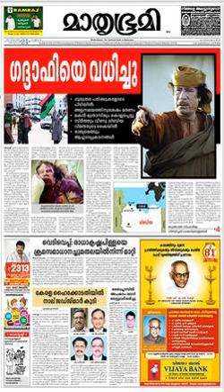Mathrubhumi | Wikipedia audio article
00:00:34 1 Printing centers (known as editions)
00:00:51 1.1 In Kerala
00:01:09 1.2 Rest of India
00:01:26 1.3 Outside India
00:01:43 2 Publications
00:02:00 3 See also

- Socrates

SUMMARY
Mathrubhumi (മാതൃഭൂമി, mātr̥bhūmi ?) is a Malayalam newspaper that is published from Kerala, India. It was founded by K. P. Kesava Menon, an active volunteer in the Indian freedom struggle against the British. The word "Mathrubhumi" translates to "mother land" in Malayalam. It is the second most widely read newspaper daily in Kerala. It publishes a variety of magazines and supplements including the weekly literary magazine, Mathrubhumi Azhchappathippu. SEED (Student Empowerment for Environmental Development) is Mathrubhumi's CSR initiative which is a nature driven educational program started by Mathrubhumi. SEED aims at making environmental education a part of the school educational curriculum and make such activities apart of their daily life.